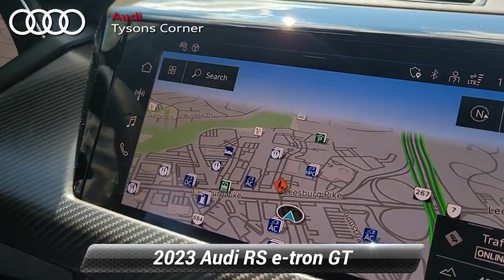New 2023 Audi RS e-tron GT Base, Vienna, VA 23A1207